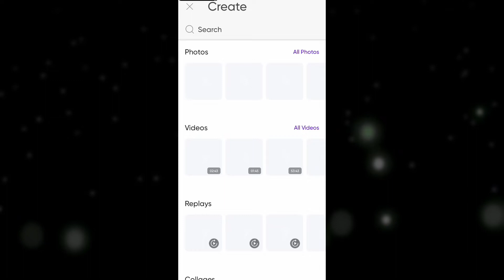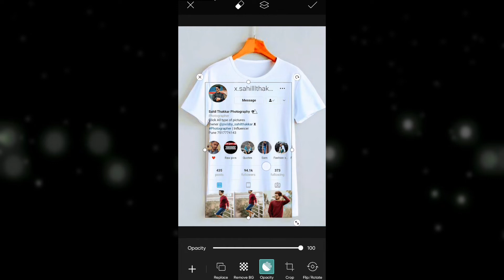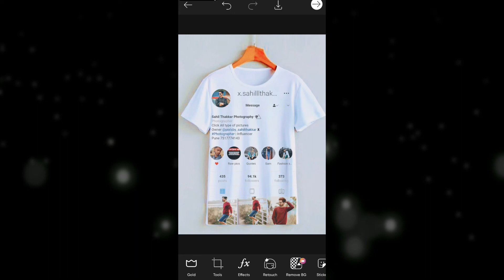How to Make Instagram Profile In T-shirt | Instagram Profile in T-shirt Photo Editing Tutorial.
In this video i will show you how to make Instagram profile in T-shirt

How to Make Instagram Profile In T-shirt |  Instagram Profile in T-shirt Photo Editing | T-shirt Design Tutorial